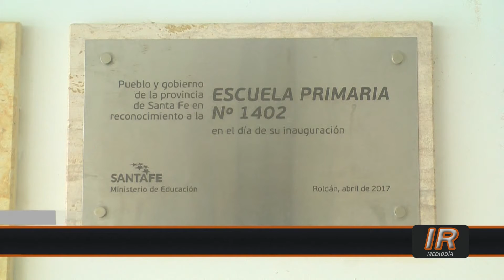Proyecto para sumar docentes a la Escuela n° 1402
La diputada provincial Silvana Di Stefano solicitó al Ministerio de Educación de Santa Fe la incorporación de cargos docentes a la Escuela roldanense n° 1402 para que allí pueda haber clases de nivel secundario ante la escasez de cupos escolares.